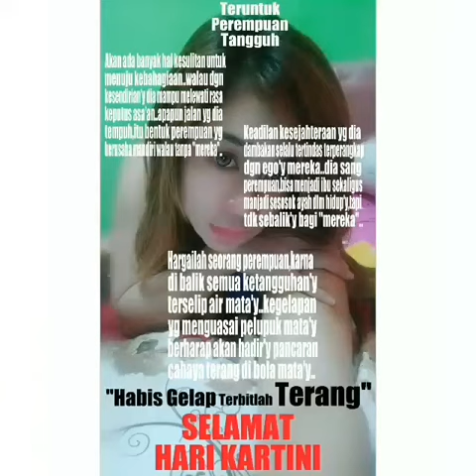Video viral - jomblovers